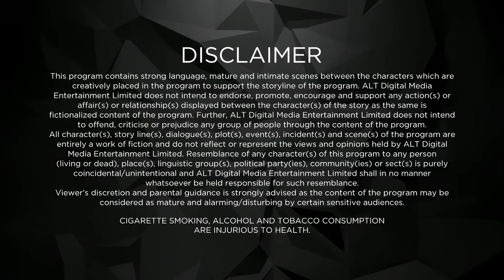Pummy Aunty | New Episode 5 | Altt | New Released Latest Hindi Web Series 2024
Watch the latest Pummy Aunty episodes, a full Hindi web series from ALTT. Also, watch the newly released Hindi web series from 2024 exclusively on ALTT Telefilms
written  by Palak BhambriMusic by Akhil Sachdeva and Joel Pereira (BASS!C)Facepack? Check. Hair curlers? Check. Hot gossip with Punjabi tadka? Double check! Pammi Aunty is here to get you rolling with laughter. And this time, she's not alone. She's got her fiery maid Shanti Shole, her sharaarti puttar Timmi, and her paagal padosi Kishori Lal. Are you ready to ROFL with the funniest aunty on the internet?
Cast: Anita Hassanandani, Ssumier S Pasricha
trending